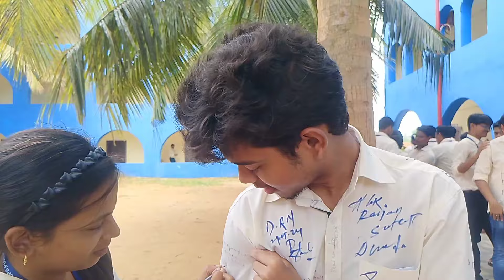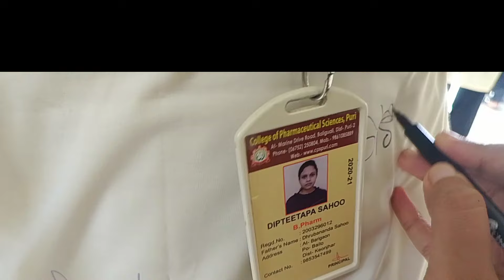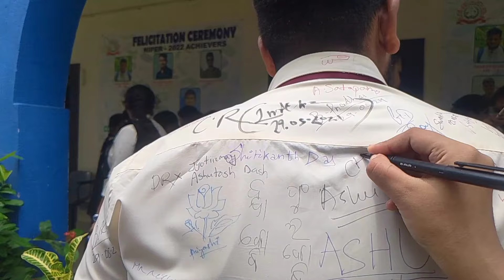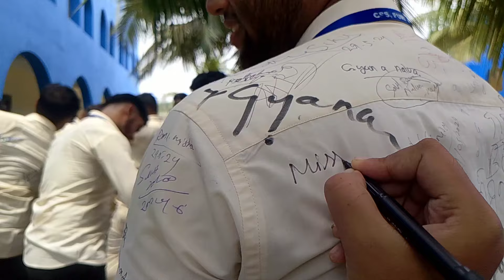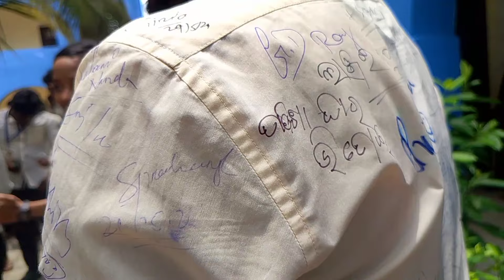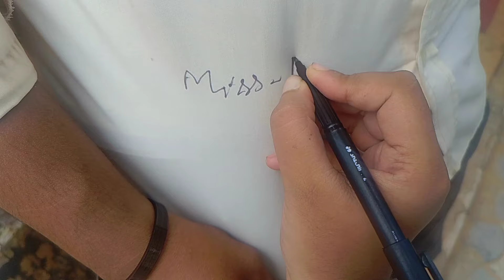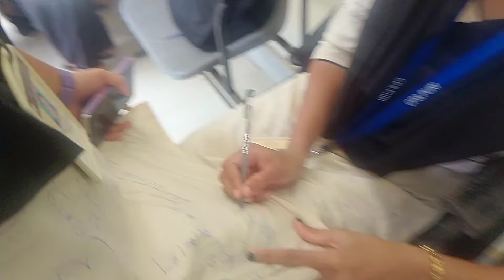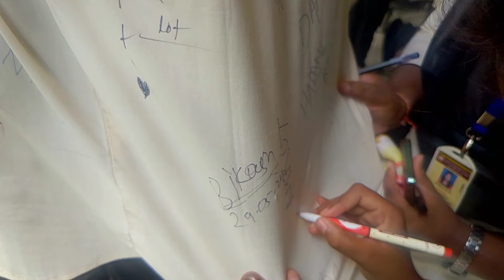kemiti thila college re sesa Dina 🥺 sarigala ଆମ college